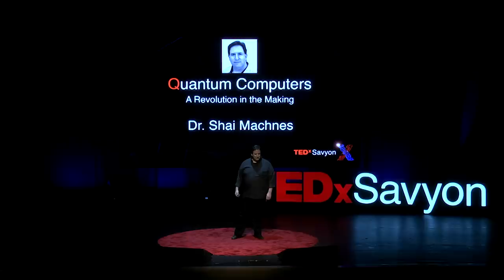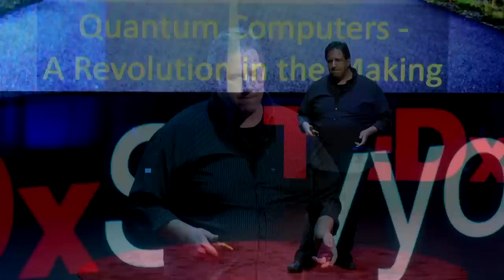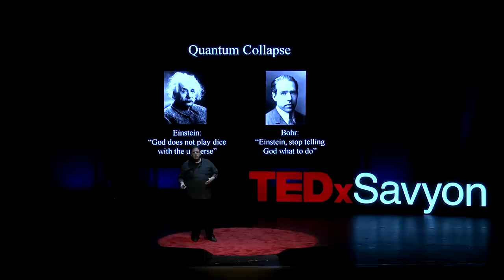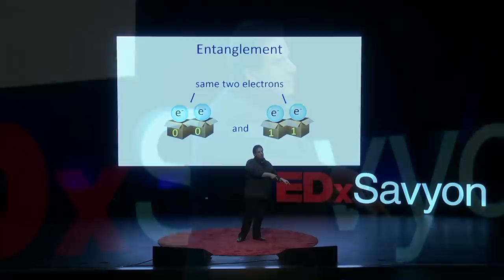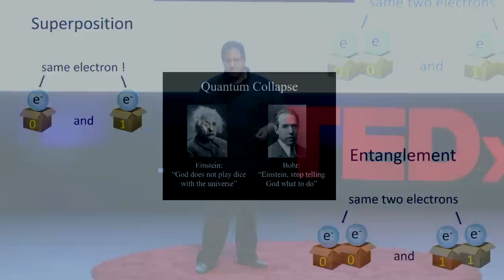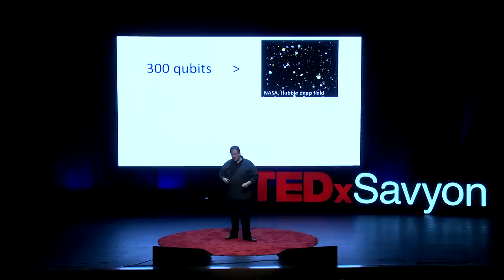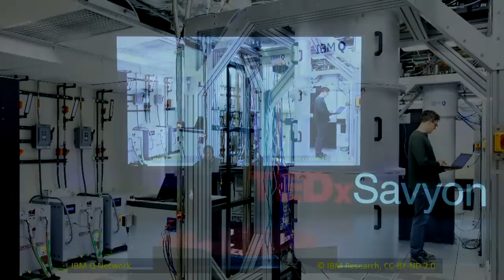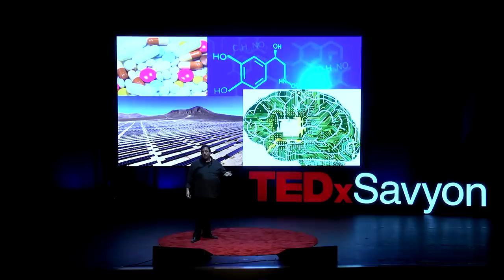Quantum computers - a revolution in the making | Shai Machnes | TEDxSavyon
We are at a dawn of a quantum computing revolution which is comparable to the invention of the transistor, and which will ultimately revolutionize chemistry, physics, medicine, artificial intelligence and more. Dr.Shai Machnes will tell you a bit about quantum physics, what quantum computers are, why they are sometimes a million billion times faster than a supercomputer, and how they will impact our lives.  Dr. Shai Machnes is a physicist, specializing in algorithmic optimization and control of quantum systems.
His long-term goal is to create an AI physicist - giving computers the tools to analyze and control complex physical systems.
Working at Saarland University, Germany, he is currently leading the software side of the EU’s OpenSuperQ research project – an effort to build a 100-qubit superconducting quantum computer, far surpassing the capabilities of the world’s fastest supercomputer.
Born in Israel, Shai served for 5 years in the Israeli navy as a computer programmer. After spending a few years in the internet startup world, he earned his Ph.D. in Physics from Tel-Aviv University.
Since then he has been busy trying to teach computers how to do his job for him. This talk was given at a TEDx event using the TED conference format but independently organized by a local community.